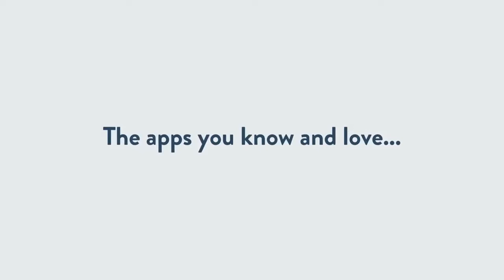Adobe Spark Review